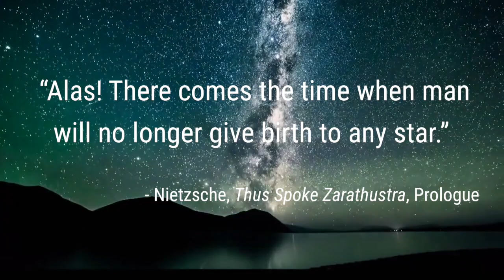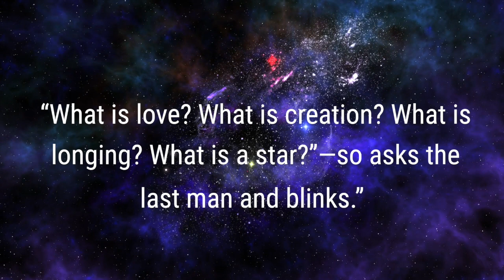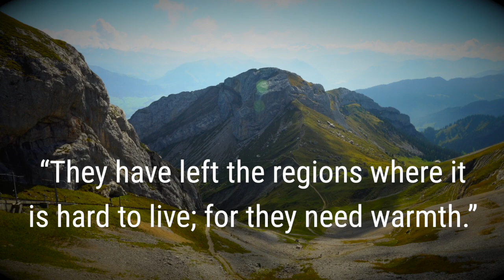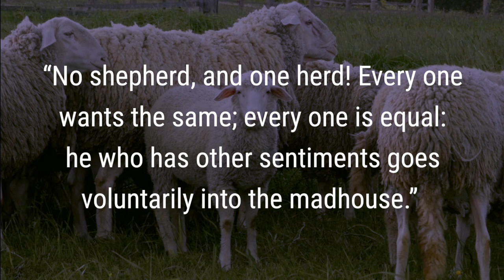Nietzsche's WARNING to Mankind: The Last Man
In Nietzsche’s epic work Thus Spoke Zarathustra, we find the concept of the Last Man.

Zarahustra has descended from the high mountains, he is longing to speak his wisdom to the common man below. However, his message, the coming of the Superman, of the Übermensch, falls on deaf ears.

The crowd laughs at him and mocks him.

Evidently, the crowd is not ready to hear of the Übermensch. Zarathustra’s message of advancement, of a lofty goal for mankind, of the next stage for humankind, the “meaning of the earth” – it all falls flat. The crowd, the common man, is not interested. They cannot be roused to excitement.

So, Zarathustra tries something else. Instead of talking about lofty aspirations and high ideals, he tries to go in the opposite direction: he speaks to the crowd in terms of what awaits them if they don’t heed his message.

If the people won’t be motivated by visions of heaven, maybe they will be motivated by visions of hell.

That hell, is the Last Man.

Introduced as the opposite of the Übermensch or Superman, the Last Man is Nietzsche’s vision for mankind should it not heed his call for greatness. The Last Man is contemptible. Empty. Unthinking. Unfeeling, even.

The Last Man is Nietzsche’s nightmare vision for humanity. Zarathustra hopes that this pessimistic vision of mankind will scare the crowd into listening to him.

Like a Biblical prophet who preaches the end of the world in order to increase the urgency of his message, as if to say “this is your final chance to listen to me. Or else…

And so Zarathustra paints the dreadful picture of that lamentable creature, the Last Man.